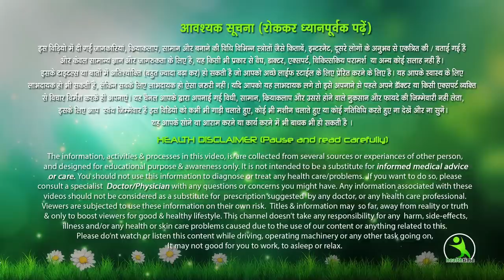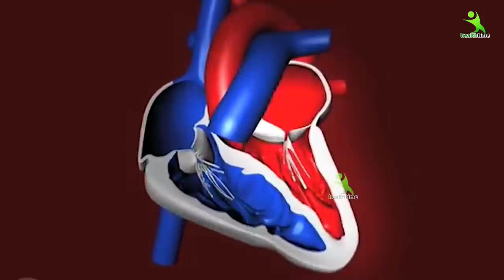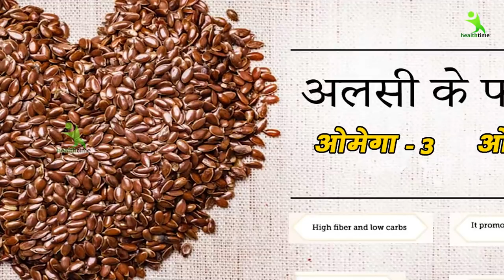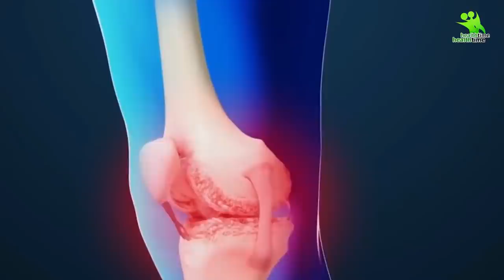एक रात में मेरा 20 साल पुराना घुटनों का दर्द ठीक हो गया | आप भी जरूर अपनाएं? Knee Pain Treatment